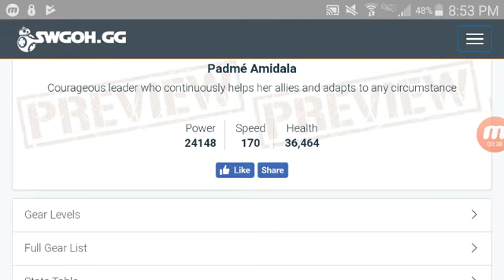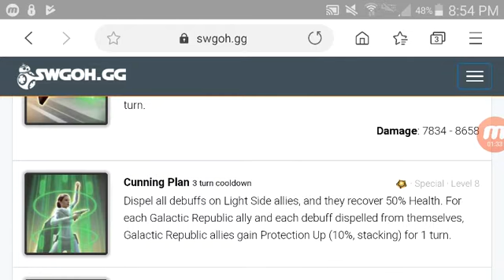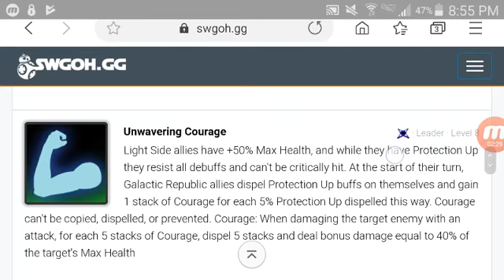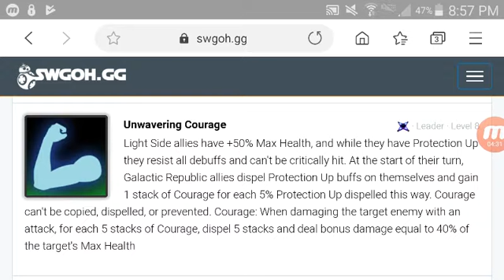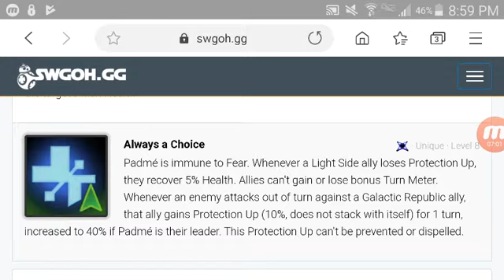Star Wars galaxy of heroes Padme kit reveal. (Protection up craziness)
Kit looks OP.